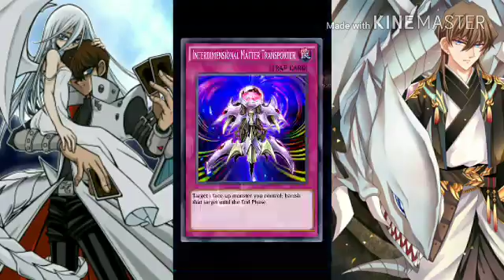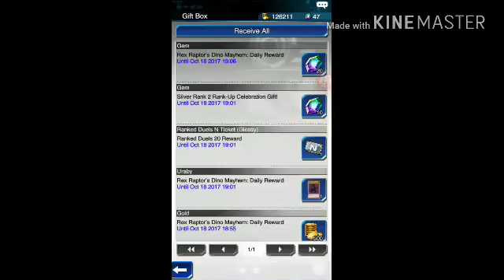BODYING BOIS!/Duel Links Ranked!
Dragons!